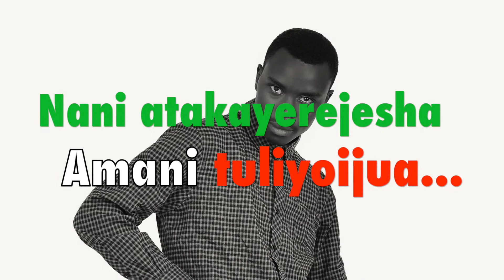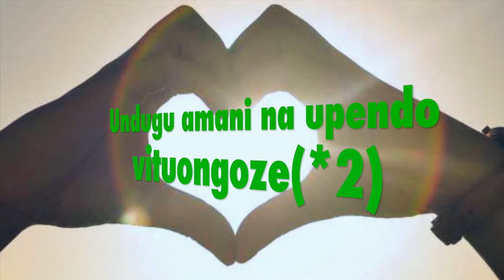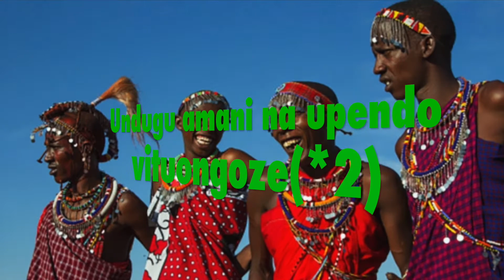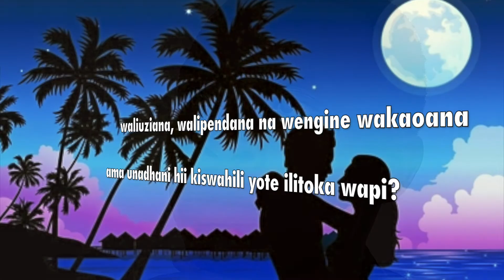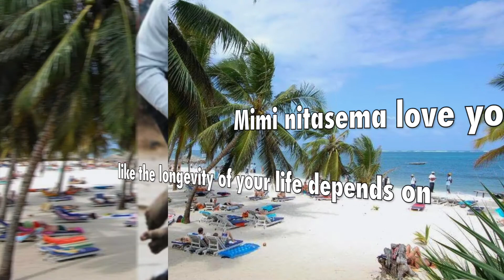2017 Peace Song of The Year - Tonnie A Feat. Major Maina - One People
This song d dedicated to the people of Kenya and the entire world in an effort to foster peace and promote harmony within and amongst nations.
One People by Tonnie A Ft, Major Maina
Produced by Jumbosound Recordz
Lyrics video by Jumbosound Recordz